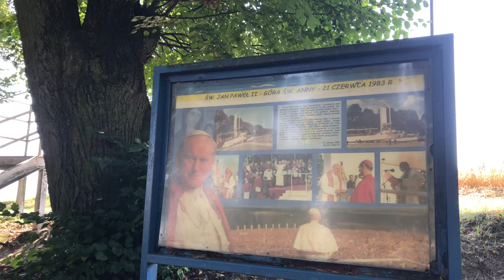🌾Żniwa 2021 na Górze Świętej Anny🌾💛gminaleśnica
Zapraszam do obejrzenia relacji z koszenia kolekcji pszenicy ozimej na Górze Świętej Anny.
Pozdrawiam - AgroMarysieńka